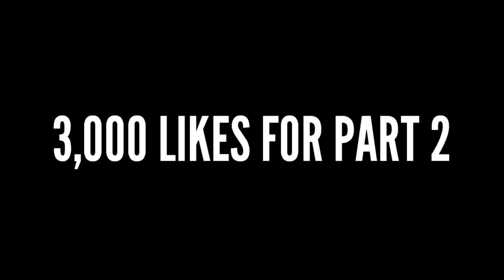CODM Legendary Guns- Day Vs Night Comparison !